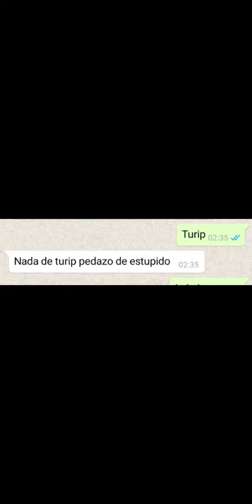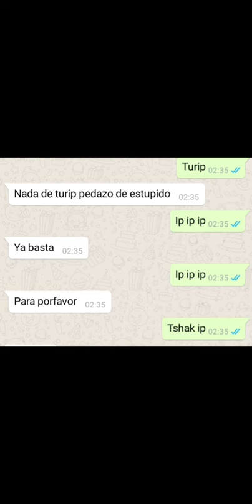WhatsApp conversación 😃 quiero una pizza